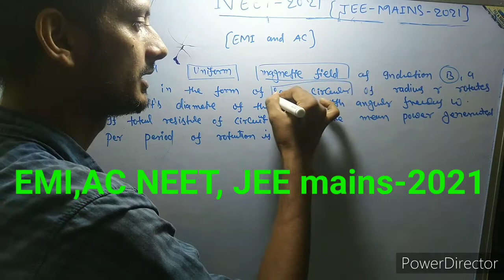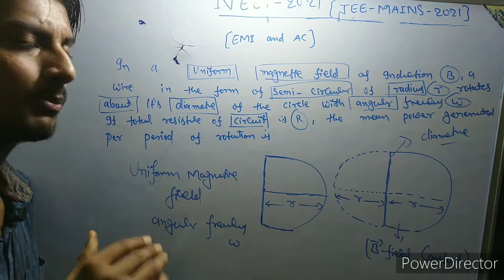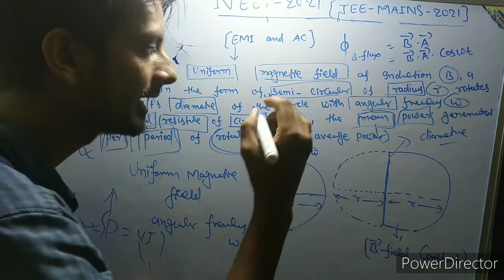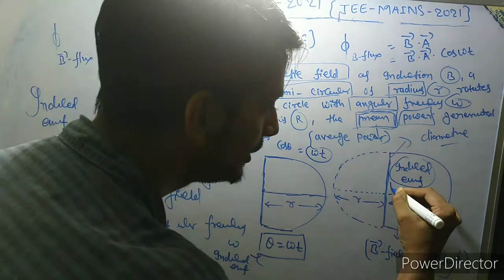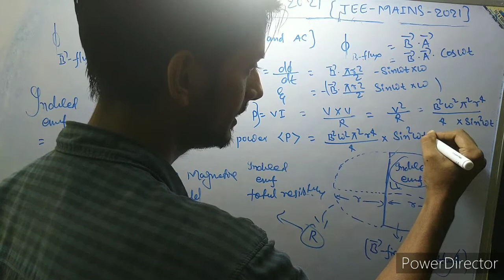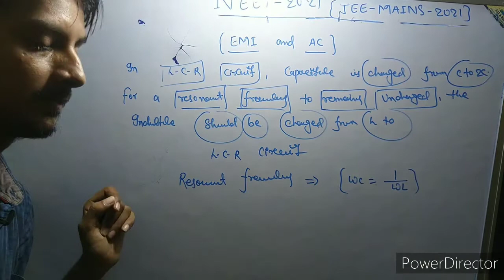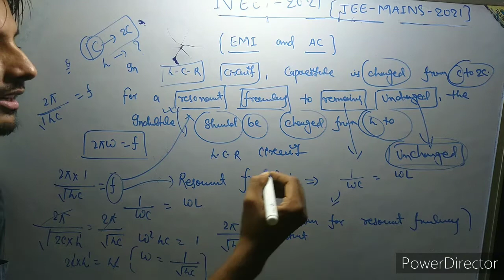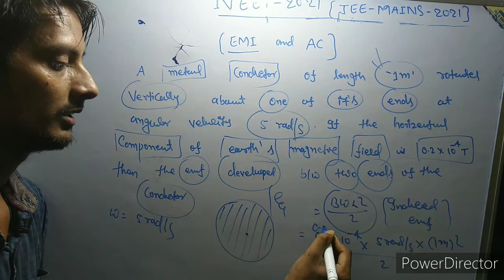Electromagnetic induction , Alternating current NEET JEE mains-2021